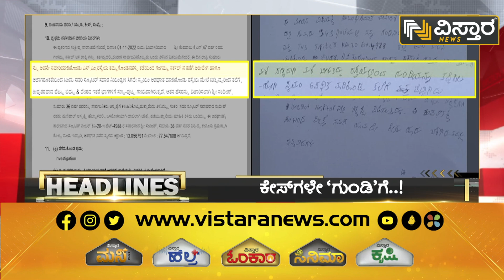ವಿಸ್ತಾರ ನ್ಯೂಸ್‌ @10AM Headlines | 09-11-2022 | Vistara News Kannada